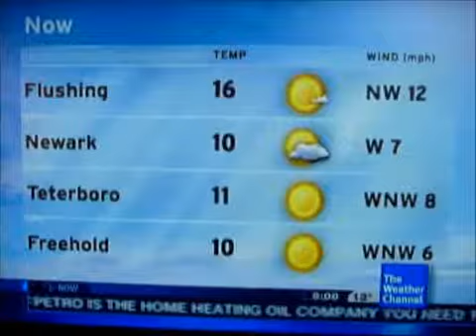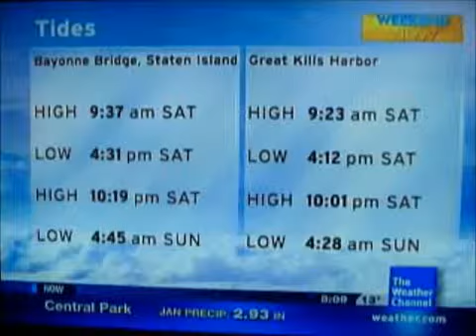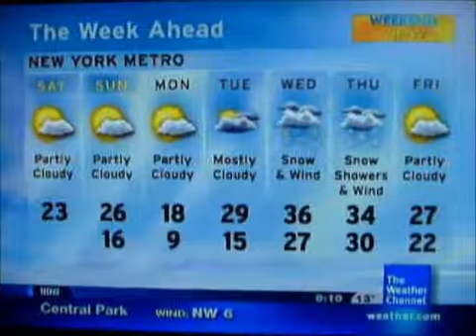IntelliStar Jan. 22, 2011 8:08am